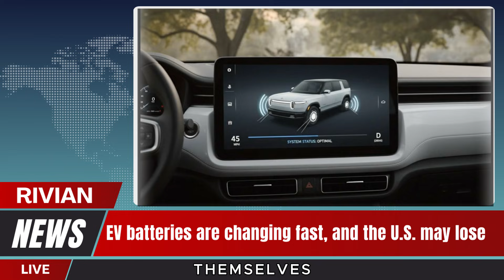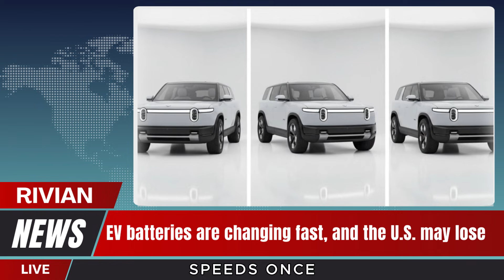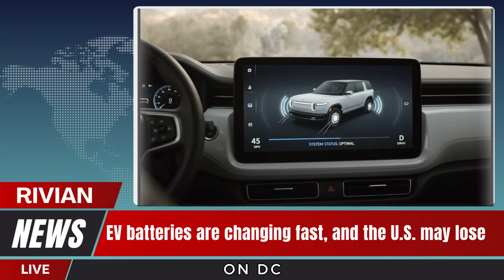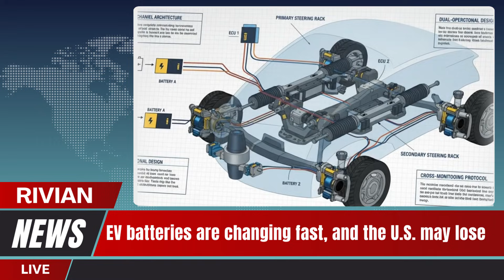Shocking Report: Rivian’s CEO Says Americans May Never See the Next Generation of EV Batteries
In this video, we break down Rivian CEO RJ Scaringe’s comments on EV battery technology, including lithium iron phosphate (LFP) batteries, sodium-ion batteries, and why the next generation of EV batteries may never reach the U.S. market. While China and Europe accelerate innovation with cheaper, longer-lasting, and more durable battery chemistries, trade barriers and supply chain control could prevent American drivers from accessing these breakthroughs.

We explore why EV charging speed, battery cost, energy density, and battery lifespan are at the center of the global EV race—and how sodium batteries could disrupt the lithium market, impact EV stock investing, and reshape the future of electric cars worldwide. From fast-charging limits to extreme-temperature performance, this video explains why the battery revolution may happen everywhere except the United States.

If you care about EV investing, battery technology, electric car costs, or the future of the auto industry, this is a conversation you can’t afford to ignore.